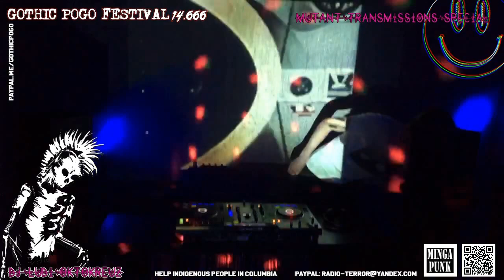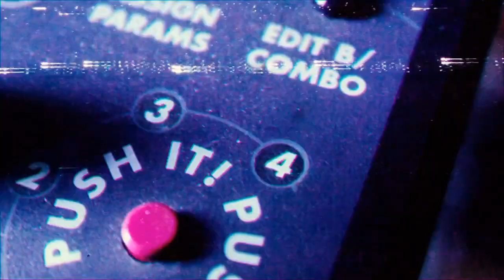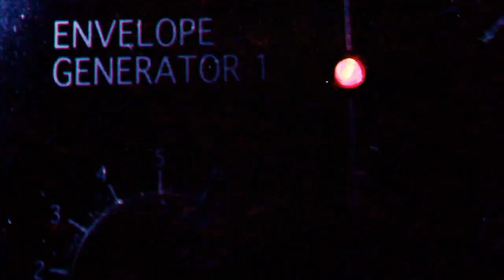DJ Oberst Panizza (DE) - Gothic Pogo Festival 14.666 - Synth - Detroit Electro - Synthwave - Electro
OBERST PANIZZA💀 Gothic Pogo Festival 14.666 💀
🧿 Mutant Transmissions Special 🧿
DJ OBERST PANIZZA (Germany)
As a musical artist Oberst Panizza has become an absolute must for the underground DJ playlists but not every one knows he is also a wonderful DJ himself. Most of his gigs are in his current hometown Berlin and we were lucky enough to have this live DJ set which is the first one he did since the start of the epidemic.

This set was part of the Gothic Pogo Festival 14.66 livestream, Mutant Transmissions Special on Friday May 21,2020. It was streamed on our channel and you can follow us there for regular shows and festivals.

OBERST PANIZZA is a founding member and co-composer of band Velvet Condom.
Now operating in solo, by programming synthesized melodies and robotic vocals, in the lineage of early electronic pop.

💀  Gothic Pogo Festival 💀
GPP
…is one of the most famous and biggest underground events in Europe (based in Leipzig/ Germany). Existing since 2000, it stands for a unique mix of Goth, Punk, Wave & Minimal.

In association with parties, festivals, promoter*s and artist*s from all over the world, Gothic Pogo Party is establishing a platform for known and unknown artists and DJ*s, supporting and bringing forward the scene. ..

+++ OUR TREND IS – NOT TO FOLLOW ANY TREND, EXCEPT GOOD MUSIC AND DIY SUBCULTURE
🧿 Mutant Transmissions 🧿
is an exploration of the experimental, innovative and cutting edge of the audio underground.
and on Radio 106.4 Fm on Flanders, BE